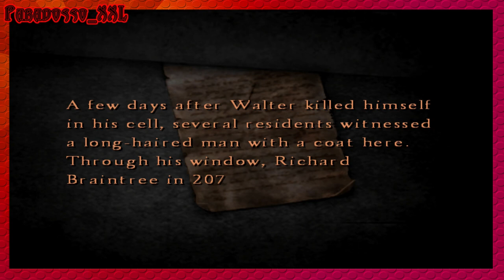😈 SILENT HILL 4 - THE ROOM | Labyrinth of mirrors EP. 09 😈